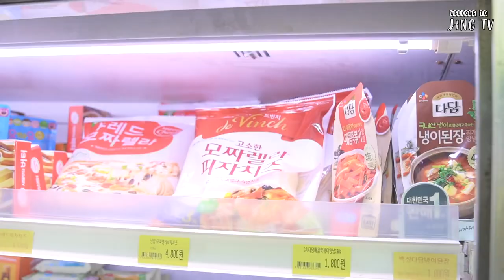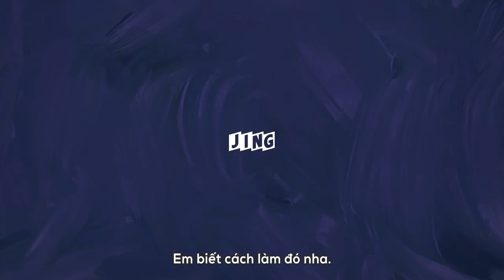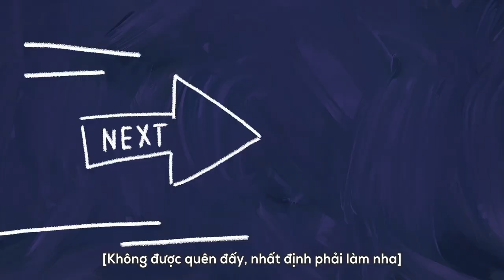[Vietsub][05.08.20] JINGTV | Jiyeon thử thách làm ttokbokki